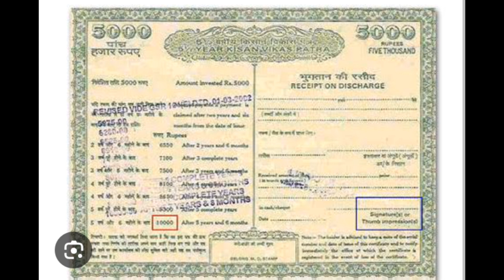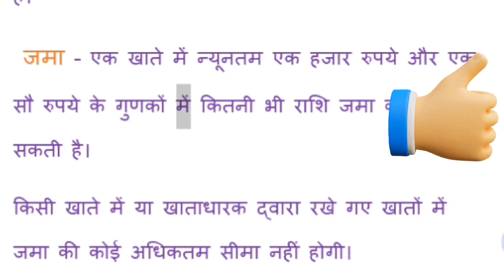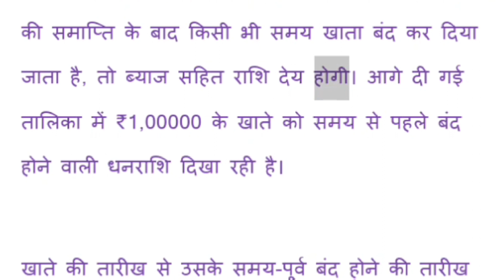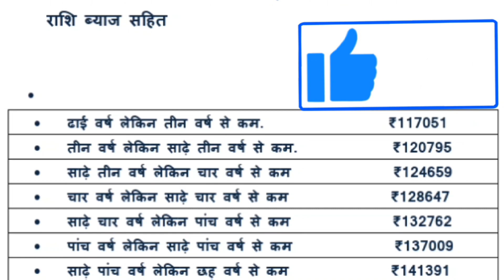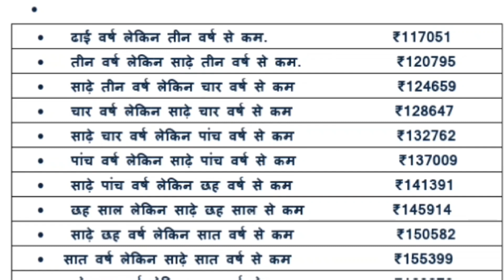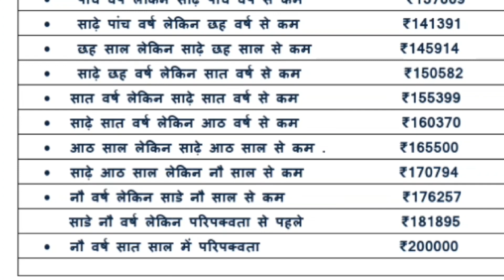पोस्ट ऑफिस किसान विकास पत्र में अपना धन दोगुना करें। पोस्ट ऑफिस बेस्ट बचत योजना।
पोस्ट ऑफिस किसान विकास पत्र में अपना धन दोगुना करें। पोस्ट ऑफिस बेस्ट बचत योजना। kvp. किसान विकास पत्र क्या है, किस प्रकार का खाता है। व्याज की दर क्या है। कितनी धनराशि कम से कम जमा की जा सकती है, कितने खाते खोल सकते हैं तथा कितने समय में धनराशि दुगनी हो जाती है। क्या समय से पहले भुगतान लिया जा सकता है। क्या केवीपी में नेट बैंकिंग सुविधा उपलब्ध है।
 किसान विकास पत्र की शुरूआत 1988 में की गई थी। उस समय साढ़े  पांच बर्ष में धनराशि दुगनी हो जाती थी। यह पोस्ट ऑफिस की लोकप्रिय जमा योजना है। कोई भी व्यक्ति इस योजना में धनराशि जमा कर सकता है। इस योजना में जमा धनराशि ढाई वर्ष से पूर्व तो नहीं निकाला जा सकता है। परन्तु  बहुत आवश्यकता होने पर बैंक से लोन प्राप्त कर सकते हैं। 2 वर्ष 6 महीने बाद कभी भी आवश्यकता होने पर इस योजना को ब्याज सहित बंद किया जा सकता है। यानि 2 वर्ष 6 माह के बाद से परिपक्वता तक प्रत्येक छमाही में बढ़े ब्याज सहित खाते को बंद किया जा सकता है। 2 वर्ष 6 माह के बाद खाता घर की मुर्गी दाल बराबर हो जाती है। जब चाहे खाते को  बढ़े ब्याज सहित बंद कर सकते हैं, अन्यथा परिपक्वता पर धनराशि दुगनी हो जाती है। खाते पर ब्याज की दर 7.5 प्रतिशत है। किसान विकास पत्र में प्रत्येक महीने धनराशि जमा की जा सकती है। तथा परिपक्वता पर धनराशि दुगनी प्राप्त की जा सकती है। पोस्ट ऑफिस नेट बैंकिंग के द्वारा अपने डाकघर बचत बैंक खाते में नेट बैंकिंग सुविधा प्राप्त कर घर से ही प्रत्येक माह या कभी भी किसान विकास पत्र में जमा किया जा सकता है। तथा घर से नेट बैंकिंग सुविधा से किसान विकास पत्र बन्द भी किया जा सकता है।
 जमा – एक खाते में न्यूनतम एक हजार रुपये और एक सौ रुपये के गुणकों में कितनी भी राशि जमा की जा सकती है।
किसी खाते में या खाताधारक द्वारा रखे गए खातों में जमा की कोई अधिकतम सीमा नहीं होगी।
 कोई भी व्यक्ति कितने भी खाते खोल सकता है।